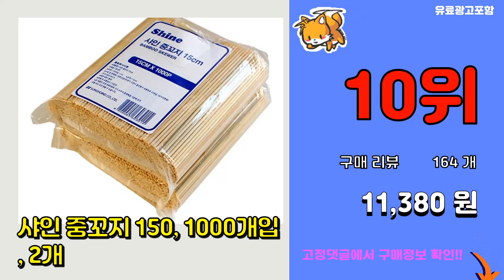꼬치 추천 판매순위 Top10 || 가격 평점 후기 비교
❤️❤️❤️요즘 가장 많이팔린 꼬치 추천❤️❤️❤️

[00:01]
10위. 샤인 중꼬지 150, 1000개입, 2개 [11,380원]

[00:06]
9위. 푸드장 염통꼬치 (냉동), 200g, 1팩 [4,600원]

[00:11]
8위. 푸드장 숯불 왕닭꼬치 (냉동), 500g, 1팩 [8,650원]

[00:16]
7위. 유하우스 손잡이 대나무꼬지 대 20cm, 150개입, 1개 [6,750원]

[00:21]
6위. 샤인 떡꼬지 120, 1000개입, 2개 [7,840원]

[00:26]
5위. 유하우스 손잡이 대나무꼬지 중, 50개입, 3개 [5,100원]

[00:31]
4위. 유앤팩 어묵 꼬지 30cm, 어묵꼬지 30cm 100개 [5,160원]

[00:36]
3위. 곰곰 국내산 닭으로 만든 파닭꼬치세트 50g x 12p + 곰곰 데리야끼용소스 50g*3개 [14,390원]

[00:41]
2위. 코멧 키친 손잡이 대나무 꼬지, 1개, 150p [4,690원]

[00:46]
1위. 플레잇 국내산 파닭꼬치 50g x 12p + 숯불데리양념소스 150g 세트 (냉동), 1세 [14,400원]